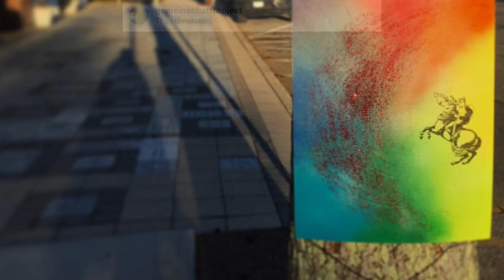Memorial de St. Hélène, 99-112 en français.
Le Duc de Rovigo pleure à genoux et embrasse les mains de Napoléon.

Les mémoires sont disponibles ici.